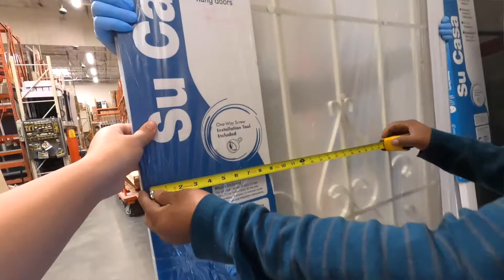Temporary pool cover | Pagbili ng materyales | Second day natin sa California + kids bonus clip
Pagbili ng materyales sa paggawa ng cover ng pool para makapaglaro ang mga bata sa labas. Tunghayan natin ang unang araw ng paggawa ng pool cover. lets go. Stay humble and happy mga kabadi God bless us all.